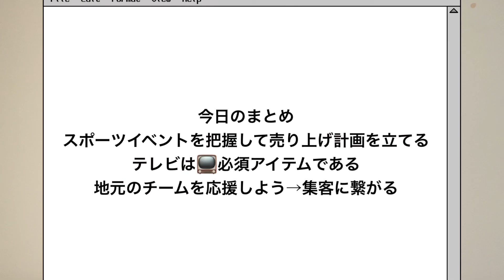アメリカのビジネス、レストランで稼ぐ スポーツとレストラン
アメリカのレストランで稼ぐシリーズ、スポーツとレストランの関係を解説します。地元チームの応援をする事で、収益が上がります。アメリカのビジネス　レストランビジネス　アメリカで儲ける